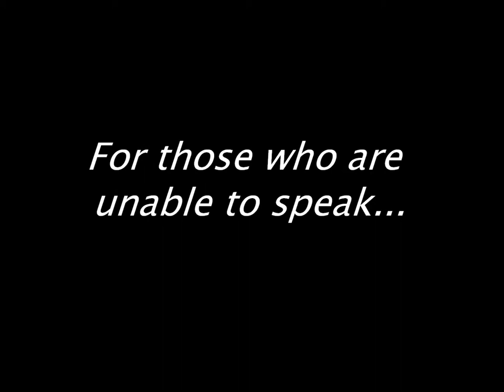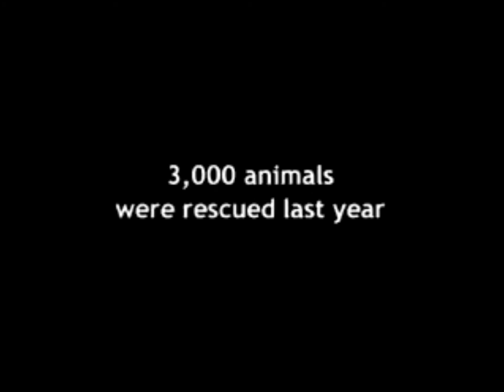Voice For The Voiceless - Samuel Morris Original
Written for the Hawaii Humane Society, "Voice For The Voiceless" is a song about being there for those who need it. Many animals are subject to horrific cruelty and we are their voice. While this song was written for animals, the song can be used for child abuse and anything else applicable. Be the voice for the voiceless.

**End video used from ASPCA commerical**